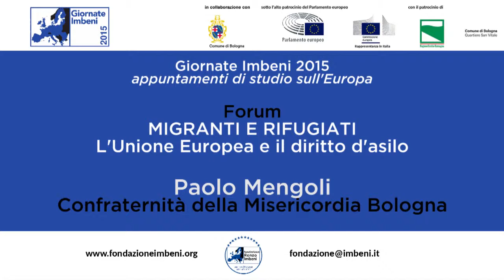Giornate Imbeni 2015 | FORUM 7/10 - Paolo Mengoli